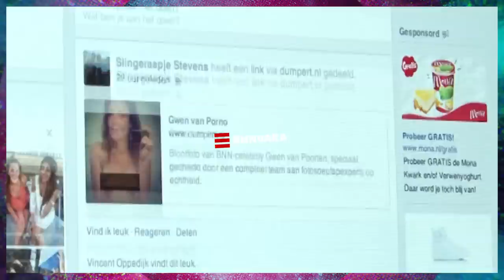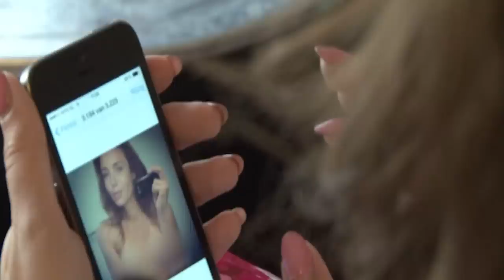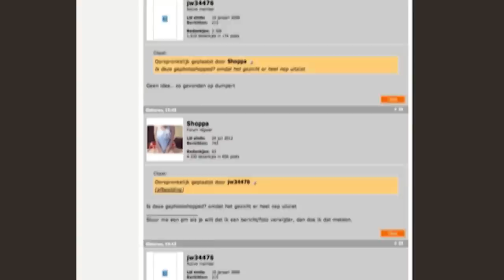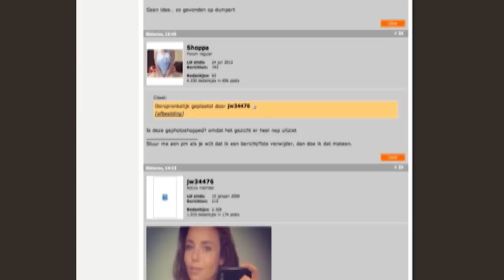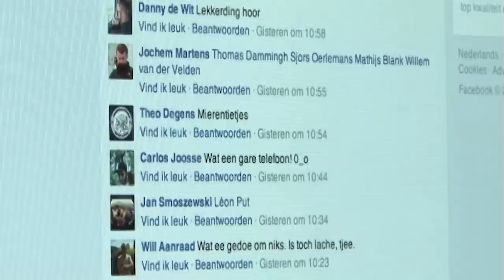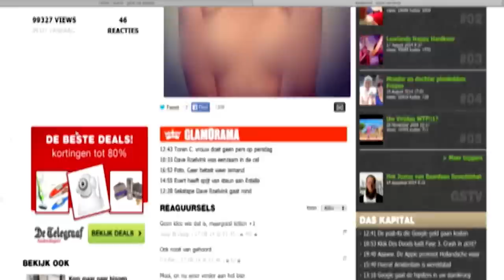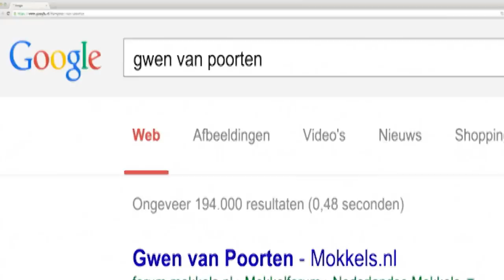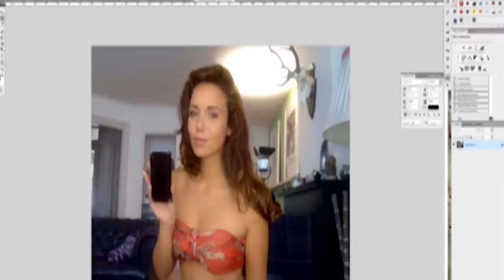Gwen van Poorten lekt naaktfoto | React To - All Stars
Yes! Tijd voor een nieuwe reeks React To video’s. En niet zomaar een. In deze reeks kijken oude Spuiten en Slikken presentatoren naar hun meest spraakmakende items van vroeger.

Vandaag reageert Gwen op haar allereerste Spuiten en Slikken item waarin ze een naaktfoto van haarzelf laat uitlekken. Binnen no-time ging haar foto viral.